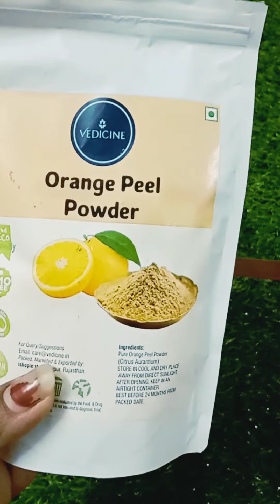മുഖവും ശരീരവും ഒരുപോലെ വെളുക്കാൻ ഇതു മാത്രം ട്രൈ ചെയ്യൂ/Full body whitening bath 🚿 powder